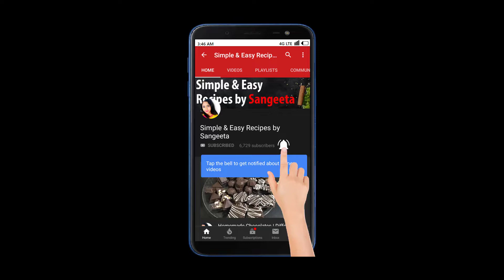সর্ষের রান্না তেতো হয়ে যায় কিংবা সর্ষে খেলে Acidity হয়? তাহলে কিছু tips এখনই দেখে নিন| Sorshe Parshe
Sorshe Diye Parshe mach is pure bliss and love for Bengalis. A very simple and easy recipe to prepare you just need to ensure that the mustard seeds have been made a smooth paste.

It can be prepared with bare minimum ingredients in your kitchen and the mustard seeds.
Parshe Machher recipe | Sorshe Parshe | Parshe macher sorsher Jhal | সর্ষে পার্শে। Sorshe Posto Bata diye Parshe Maach